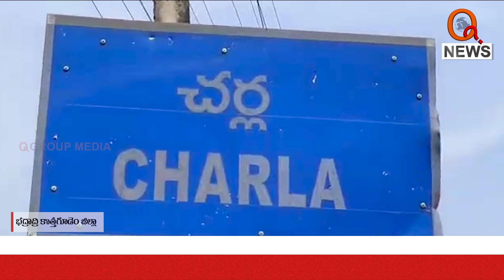కమ్యూనిటీ హెల్త్ సెంటర్ లో ఆకస్మిక తనిఖీలు.mp4| Qnews